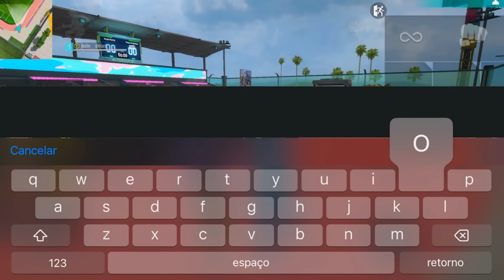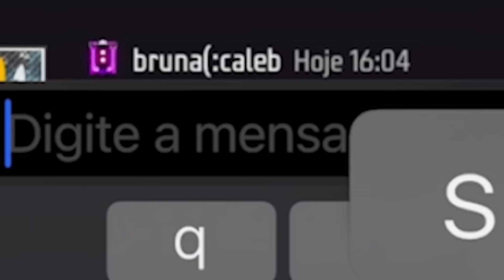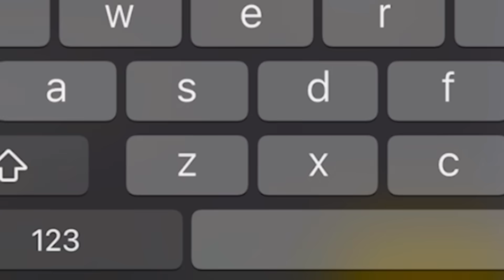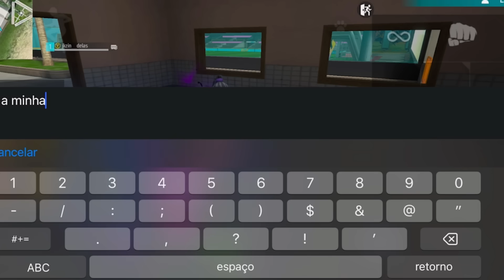PROCURANDO INTERESSEIRAS COM A NOVA CALÇA ANGELICAL VERDE NO FREE FIRE!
Vídeo feito para o público gamer do jogo mobile Garena Free Fire.

Espero que tenha gostado do vídeo! S2

⬇️ Outras plataformas

 𝑵𝑼𝑵𝑪𝑨 𝑫𝑼𝑽𝑰𝑫𝑬 𝑫𝑬 𝑼𝑴 𝑮𝑨𝑹𝑶𝑻𝑶 𝑪𝑯𝑬𝑰𝑶 𝑫𝑬 𝑺𝑶𝑵𝑯𝑶𝑺 💭

Olá, eu sou o Minato!
Sou um sonhador em busca do seus sonhos. 😄

Aqui no meu canal eu tento trazer um bom entretenimento de Free Fire que podem se dividir entre vários estilos, mas uma coisa que eu sempre proponho em meus vídeos é um bom humor e carisma.
Espero estar conseguindo 😉

Free Fire é um jogo com ótima qualidade FPS mobile em que no total de cinquenta jogadores que caem de paraquedas em uma ilha em busca de armas e equipamentos em tempo real a fim de matar os outros players. Os jogadores escolhem à vontade a posição inicial, pegam armas e suprimentos para aumentar o tempo de vida na batalha. Estarei dando dicas das melhores estratégias para sobrevivência e matar seus inimigos da melhor forma.